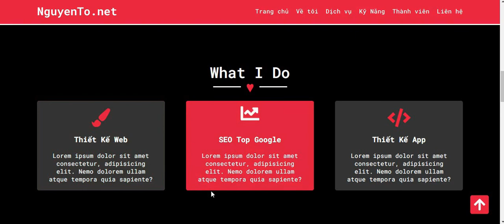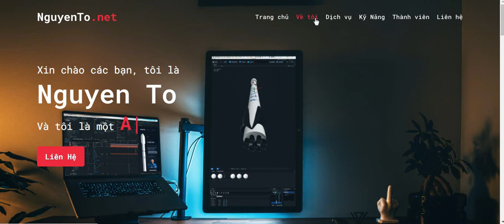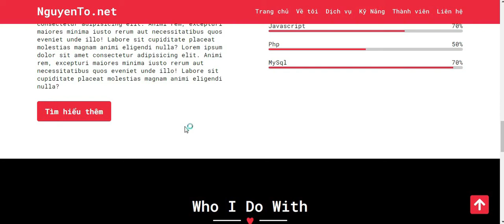Tạo Website hồ sơ năng lực-Personal Portfolio website bằng Html, Css, Javascript Part-1 (Demo)